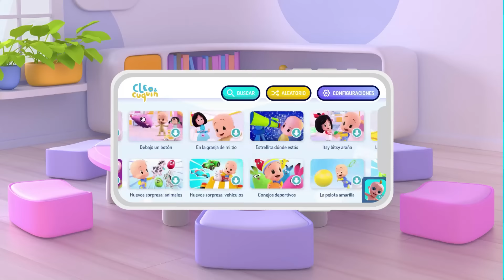La cucaracha y más canciones infantiles con la Familia Telerín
Canta tus canciones infantiles favoritas con Cleo y Cuquín: Estrellita donde estás, Si tu tienes muchas ganas de aplaudir y muchas más. Canta y baila con La Familia Telerín.

°No te pierdas la nueva serie de Clan: Cleo y Cuquín!   °Se emite todos los días a las 17:30 y los domingos a las 8:30 y a las 10:30!